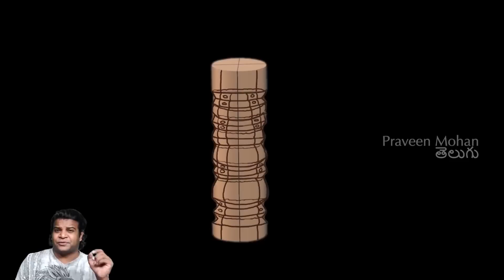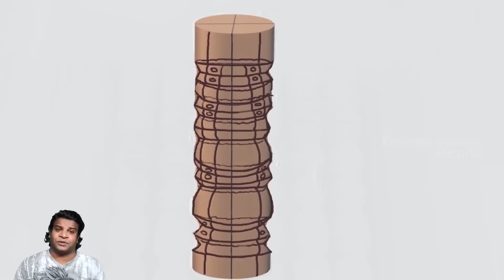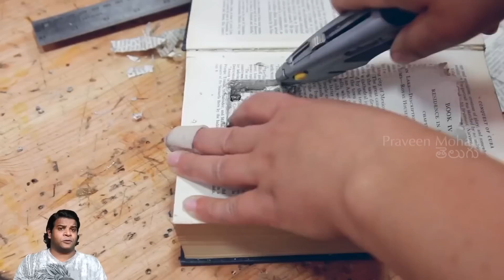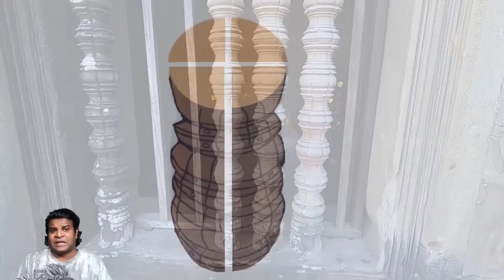అంగ్కోర్ వాట్‌లో అసాధ్యమైన పురాతన యంత్రాన్ని కాపాడుతున్న కన్యక దేవతలు!!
Hey guys, ఈరోజు నేను, ఈ పురాతన అంగ్కోర్ వాట్ గుడిలో ఉన్న ఈ అసాధారణమైన స్తంభాలను మీకు చూపించబోతున్నాను. ఈ స్తంభాలను ఉలి, సుత్తి వంటి పురాతన పరికరాలను ఉపయోగించి, తయారు చేయడం అనేది అసాధ్యమని దీన్ని చూస్తేనే మీకు తెలుస్తుంది, ఈ విధమైన స్తంభాలను తయారుచేయాలంటే మనం కచ్చితంగా lathe machines ఇంకా rotating machines వంటివి ఉపయోగించాల్సి ఉంటుంది, అలానే ఇది ఉలి, సుత్తి వంటి పరికరాలతో అసాధ్యమని experts ఎహ్ ఒప్పుకుంటున్నారు. Already నేను మీకు భారతదేశం యొక్క పురాతన గుడులలో ఉన్న పెద్ద పెద్ద స్తంభాలను చూపించాను, అవన్నీ కూడా lathe technologyని ఉపయోగించి తయారుచేసినవే, కానీ అంగ్కోర్ వాట్ లో ఉన్న ఈ స్తంభాలు, వాటికంటే advancedగా ఉన్నాయి, ఈరోజుల్లో ఉన్న టెక్నాలజీను ఉపయోగించి తయారు చేయలేని విధంగా చాలా advancedగా ఉన్నాయి.

ఇది ఒక పెద్ద statement అని నాకు తెలుసు కానీ, మీరు ఈ వీడియోను చివరి వరకు చూశారంటే, మీరు కూడా నాతో కలిసి ఒప్పుకుంటారు. ఇక్కడున్న స్తంభాలను చూడండి, వాటిలో విచిత్రమైన కొన్ని విషయాలు ఉన్నాయి, అవును, ఈ markలను turn marks అని అంటారు, వీటిని lathe technologyని ఉపయోగించి మాత్రమే తయారు చేయగలరు, కానీ, ఇక్కడున్న ఇంకొక విషయాన్నీ గమనించి చూడండి, ఇందులో thread cutting లాంటి చాలా కష్టమైన processను చేశారు, ఇవన్నీ mechanical engineering చదివిన వాళ్ళు మాత్రమే దీని చేయగలరు, ఇక్కడ చూడండి ఒకే shaftలో చాలా చిన్న cylinderలను తయారుచేయడానికి ఈ ఒక్క మార్గమే ఉంది, అది మాత్రమే కాకుండా chamfering అనే ఇంకొక processను కూడా ఇక్కడ ఉపయోగించారు, అందుకే ఒక పక్క లావుగా ఒక పక్క సన్నగా ఉంది.  మీరు 900 సంవత్సరాలకు ముందు, ఈ విధమైన complicated machineలను, అది కూడా బాగా strong అయిన రాళ్ల పైన ఉపయోగించే విధంగా కొంచెం ఊహించి చూడండి.

కానీ ఈ పురాతన శిల్పులకు lathe machineను ఉపయోగించి కూడా తృప్తి చెందలేదు అనుకుంట, అందుకనే ఈ స్తంభాల పైన కూడా చిన్న చిన్న విషయాలను చెక్కారు, అవన్నీ కూడా మిల్లిమీటర్ sizeలోనే ఉన్నాయి, ఈ స్తంభాలపై ప్రతిచోట చెక్కున్నారు, ఇది కూడా పర్వాలేదు కానీ, అసలు విచిత్రం ఏంటంటే, ఈ vertical groove అంటే పైనుండి కింద వరకు వస్తున్న ఈ lineఎహ్. ఈ vertical lineను చూడండి, పైనుండి కింద వరకు వెళ్తుంది. Lathe technologyని ఉపయోగించి కూడా దీనిని సాధించడం అసాధ్యం. ఈ రోజుల్లో ఉన్న angle grinder లేదా circular saw వంటి advanced machineలు ఉపయోగిస్తే తప్ప, ఈ విధమైన vertical groovesను మీరు తయారు చేయలేరు. ఈ vertical groove కూడా నన్ను అంతలా కలవరపెట్టలేదు, కానీ, నిజంగా నాకు crazyగా అనిపించింది ఏంటంటే, ఈ line మొత్తం పైనుండి కింద వరకు పోవడమే, అలానే ఈ line ఎంత లోతుగా వెళ్తుందో చూడండి.

ఈ grooveని కేవలం అందం కోసం మాత్రమే చేయలేదు. ఈ స్తంభాన్ని నాలుగు సమాన భాగాలుగా, పొడవుగా తెరవడానికి ఈ cut ను లోతుగా తయారు చేశారు. అసలు దీన్ని చూడండి నమ్మలేకపోతున్నాం, వాళ్ళు straightగా పైనుండి కింద వరకు, లోతుగా ఈ lineను వేశారు, దీన్ని ఉపయోగించి ఈ స్తంభాన్ని నాలుగు సమాన భాగాలుగా తెరవచ్చు. ఈ రోజుల్లో ఉన్న modern technologyను ఉపయోగించి కూడా మనం దీన్ని చేయలేము. బహుశా, ఈ స్థంభం రెండు అంగుళాల వెడల్పు ఉంటుంది, ఒకసారి ఊహించుకోండి, cylinder shapeలో ఉన్న ఒక ఇసుకరాయిని తీసుకోండి, అది కూడా రెండు అంగుళాల వెడల్పు మాత్రమే, దాన్ని సరిగ్గా నాలుగు సమాన భాగాలుగా cut చేసి, తిరిగి ఆ నాలుగు భాగాలను కలిపి ఒకే స్థంభం లాగ చేయాలి.
CNC machines లాంటి computerized machinesలను ఉపయోగించకపోతే, ఈరోజు మనం దీన్ని కచ్చితంగా చేయలేము.

అయితే, వాళ్ళు మాత్రం ఎలా ఈ solidగా ఉన్న ఇసుకరాయిని, పొడవుగా, నాలుగు సమాన భాగాలుగా cut చేయగలిగారు. ఇందులో మరింత విచిత్రం ఏంటంటే, వాళ్ళు ఈ blockలను తిరిగి ఒకటిగా ఎలా చేశారు? చాలా శతాబ్దాల తరువాత కూడా అది చూడడానికి ఒకే piece లాగ ఎలా కనిపిస్తుంది? ఇక్కడ perfect fittingను చూడండి, దీన్ని చూస్తే చెక్కతో చేసినట్టు ఉంటుంది, కానీ ఒకొక్క స్తంభం, నాలుగు ముక్కలతో joint చేసి తయారు చేసినవే. పురాతన కాలంలో machining technology ఉందనడానికి ఇదే మనకు clear అయిన evidence, కానీ ఇందులో ఒక ముఖ్యమైన ప్రశ్న ఉంది, అది మరింత ఆశ్చర్యంగా ఉంటుంది. ఎందుకు? ఎందుకు ఈ స్తంభాలను latheలలో తయారు చేశారు, అలానే ఎందుకు వాటిని కొన్ని భాగాలుగా cut చేశారు? తిరిగి వాటిని కలపడానికా!

దీన్ని నాలుగు ముక్కలుగా cut చేసి, వాటిని తిరిగి కలపడం కంటే, దాన్ని ఒకే ముక్కగా ఉండటం చాలా easy కదా. మరి ఎందుకు వీటిని cut చేయాలి? మళ్ళీ ఎందుకు వీటిని కలపాలి? మీరే ఒకసారి ఆలోచించండి, మీరు దేనినైనా cut చేసి మళ్ళీ దాన్ని తిరిగి ఎందుకు కలుపుతారు? ఒకవేళ దాని అవసరం మీకు లేకపోతే, దానిని ఎప్పటికి తెరవరు కదా.  మీరు దీని లోపల ఏదైనా ఉంచవలిసి వస్తే దానికి ఒక్కటే కారణం. అది ఏంటంటే, ఒక solid అయిన వస్తువుని తీస్కుని దానిలో ఒక holeని తయారు చేసి, దాని లోపల విలువైన వస్తువులను ఉంచి,  ఆ తరువాత దానిని మనం close చేసేస్తాము. అంతే కదా? ఇళ్లల్లో చాలా secret compartment లు తయారు చేసే expertలు కూడా ఇప్పుడు ఉన్నారు.